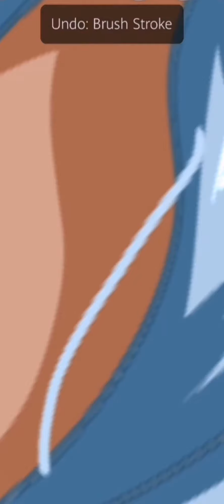drawing a new character ^w^!(copy righted😭👍)